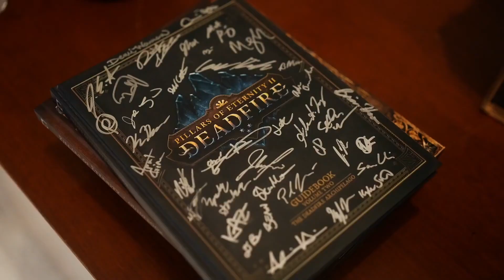AVOWED Full Presentation | Xbox Direct 2024 | HD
It'll be released in fall 2024 on Xbox, Xbox Game Pass and PC.